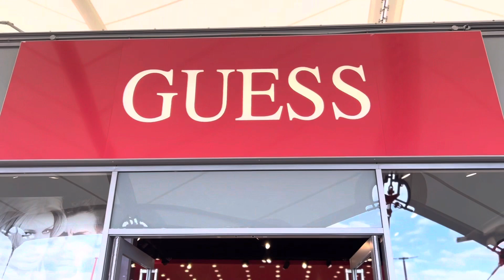Ashford outlet mall/ late post ❤️//Kalpu vlog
Outlet shopping 🛍 centre @ Ashford
Uk . (Late post )